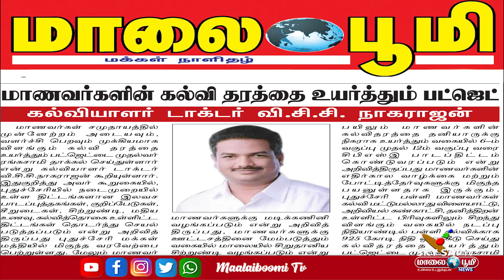மாணவர்களின் கல்வித் தரத்தை உயர்த்தும் பட்ஜெட் கல்வியாளர் டாக்டர் VCC நாகராஜன்